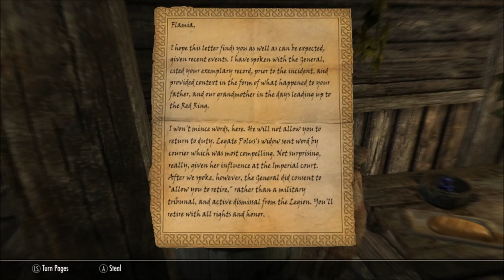Skyrim S5E6: Bleach Mod - Uchiha's Descendant: The Blacklist??